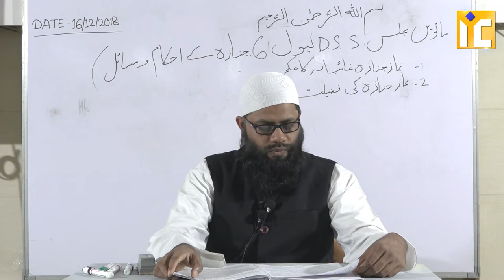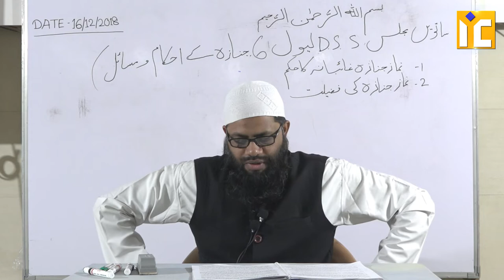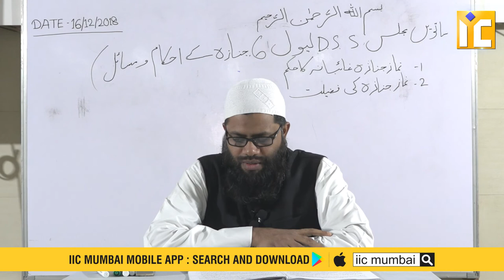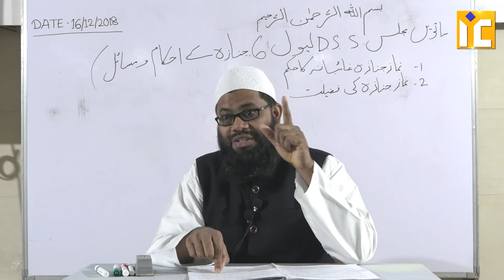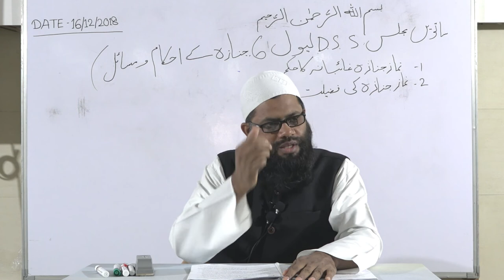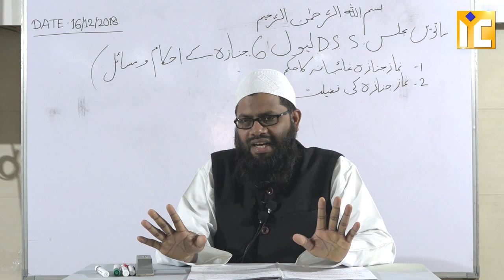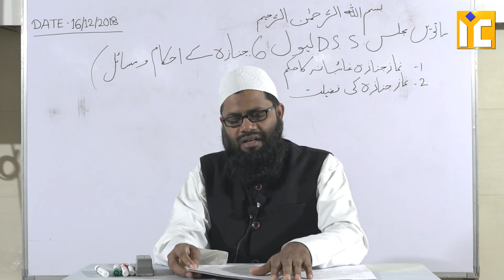Janazah Ke Ahkaam Wo Masayel Part 6 By Shaikh Abul Bayan Salafi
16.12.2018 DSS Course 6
Part 6  Janazah Ke Ahkaam Wo Masayel

janazah,
jannazah,
namaz e janazah,
janazah prayer,
janazah of hajis,
ahkamul janazah,
islamic janazah,
janazah of ihram,
salatul janazah,
death,
janazah in makkah,
janazah workshop,
salah tul janazah,
salat janaza,
janazah in madinah,
janaza prayer,
janazah prayer steps,
janazah prayer shafi,
funeral,islam,
quran,salat al-janazah,
salat al janaza,
kulsoom nawaz janazah,
salatul janazah salafi,
janaza dua in english,
janaza prayer dua

Our Activities:
* WWW. YOUTUBE.COM/ISLAMICINFORMATIONCENTRE
* PHONE CONFERENCE
* ANNUAL QUIZ COMPETITION
* 5 TIMES SALAH & JUMMA
* ISLAMIC HELPLINE
* MISBAH
* ISLAMIC PAMPHLETS
* ISLAMIC BOOKS